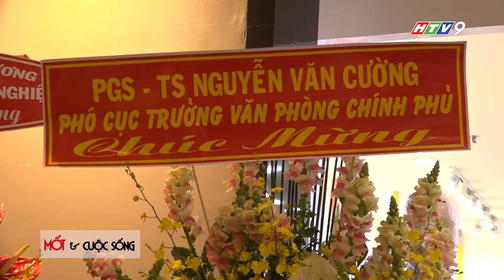INTROL _Mốt & Cuộc Sống _ |HTV9| Tập 56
Giám đốc sản xuất: Ngô Bá Vương
Tổ chức sản xuất: Trần thùy Minh
Đạo diễn hình ảnh: Phương Tuyến
Biên tập chương trình: Thúy An
Dẫn chương trình: Ngọc Thiết
Đọc lời bình: Phương Thảo
Kỹ thuật dựng hình: Michael Nhân
Thư Ký: Mỹ Phương
Quay phim: Cao Quý
Mốt và cuộc sống được phát sóng vào lúc 13h45 chủ nhật hàng tuần trên HTV9.
Mốt và cuộc sống cẩm nang thời trang cho riêng bạn.
Mọi thư từ góp ý xin gửi về Công ty quảng cáo Gia Minh, số 208 Nguyễn Hữu Cảnh, Ph hường 22, Quận Bình Thạnh.